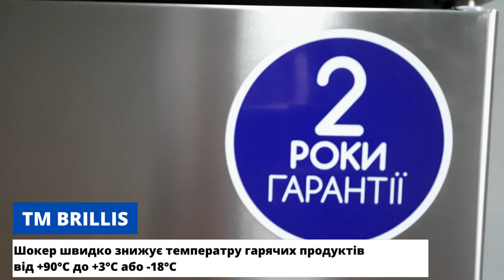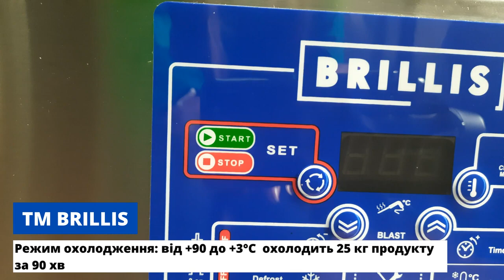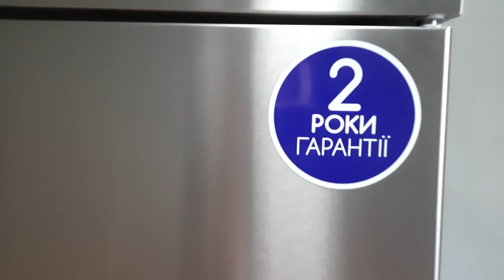Апарат шокової заморозки Brillis VBL7-R290